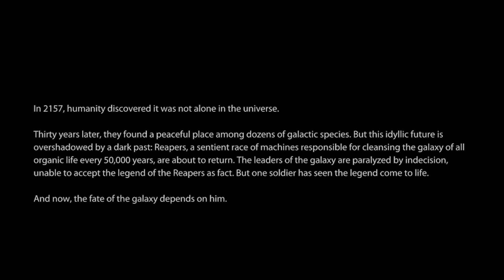Let's Play: Mass Effect 3: Part 1 HD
Yo Guys!

Welcome to my Let's Play for Mass Effect 3.

This is a third person sci fi RPG shooter produced by Bioware.

Join me in my mission to stop the Reapers!

This walkthrough is brought to you in 1080P HD

 By doing that your helping my channel to grow so it can be even more awesome!

EDIT: Sorry about the microphone on this one, wrong settings on it, sounds alot better in the part 2 video :)